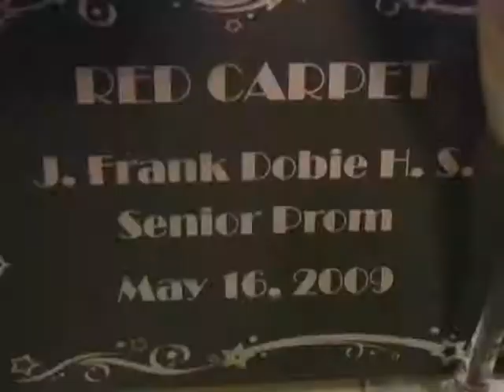J. Frank Dobie HS PROM 2009